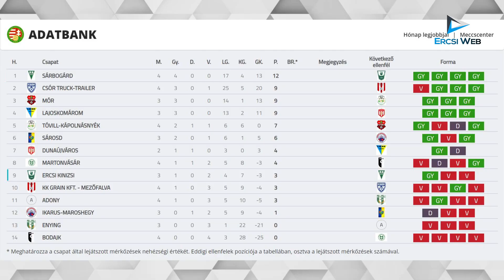A Kinizsi végre pontot szerzett az újonc Adony ellenében a 4. fordulóban